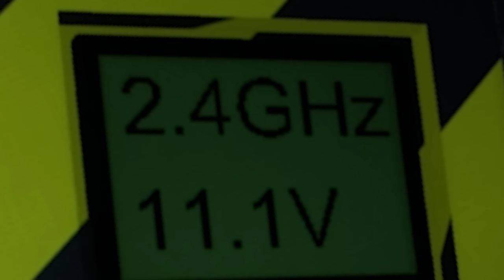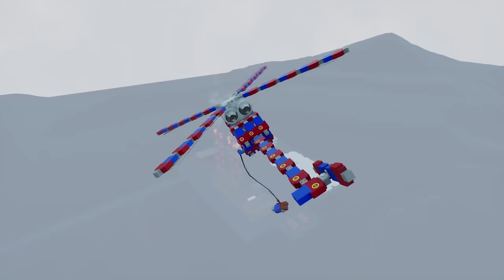NEW CITY DESTRUCTION INVESTIGATION! - Brick Rigs Multiplayer Gameplay - Lego City Roleplay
New City destruction investigation in Brick Rigs multiplayer gameplay

Going to the new Brick Rigs city map in Brick Rigs multiplayer! This is a Lego City police investigation roleplay where there is an investigation on the destruction of the new map! Will SpyCakes and his police detective friends figure out this roleplay mystery?

About Brick Rigs:

"A lego sandbox building game that allows you to build many kinds of funny vehicles, including cars & planes! From a variety of bricks and experience their dynamic driving physics in a sandbox environment even in multiplayer gameplay! Test vehicles and do many different challenge including stunts, Cops and Robbers, police roleplay and more gameplay.!"